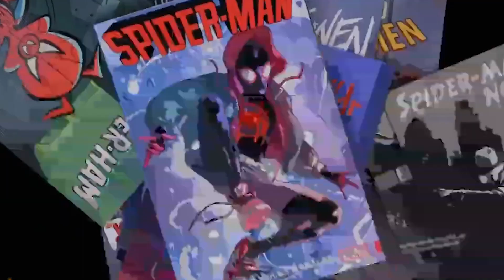OS FILMES de ANIMAÇÃO mais ESPERADOS para 2023! | PARTE 1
E aí, pessoal! Nesse vídeo, eu trouxe alguns dos filmes de animação mais esperados para o ano de 2023! Esse vídeo é a PARTE 1 de dois vídeos que vou lançar dessas animações mais esperadas! Tem filme novo da Disney, da Pixar, da Warner, da Dreamworks também, e outros estúdios! Tenho certeza que você também tá esperando muitos desses filmes! Confere aí!

Créditos:
Edição e thumbnail: Matheus Filmes
Apresentação e roteiro: Jon Lopes